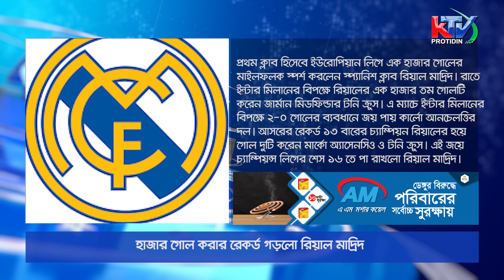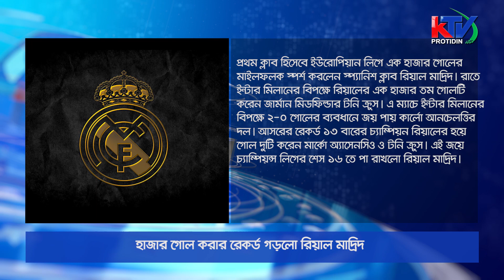জেনে নিন আজকের দেশ বিদেশের খেলার আপডেট। KTV Protidin 08/12/2021